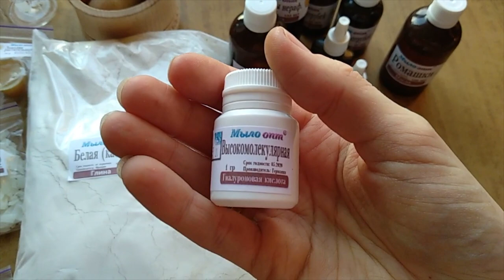Распаковка №301 - заказ от магазина мыловарения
Видео Распаковка №301 - заказ от магазина мыловарения